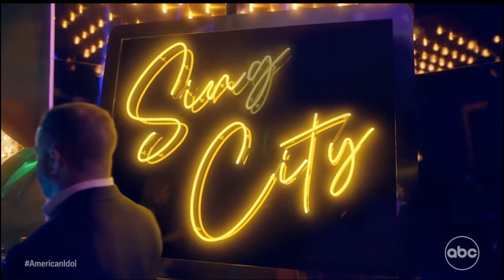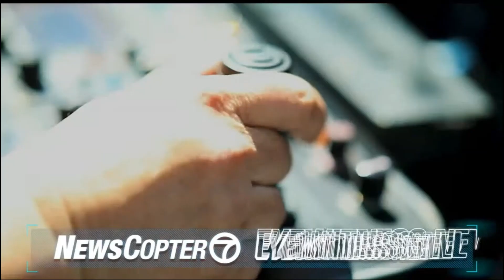2022 Commercials Vol. 313 (ABC - December 31)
0:08 American Idol Season 21 Premier commercial

0:54 Planet Fitness - Low E commercial

1:23 Walt Disney World 50th Anniversary Celebration commercial

1:54 Happy New Year from ABC 7

1:58 Geico - My Lips Are On Fire commercial

2:28 ESPN College Football National Championship Ant Man: Quantumania - Exclusive Look commercial

2:43 ABC Eyewitness News News Chopper 7 commercial